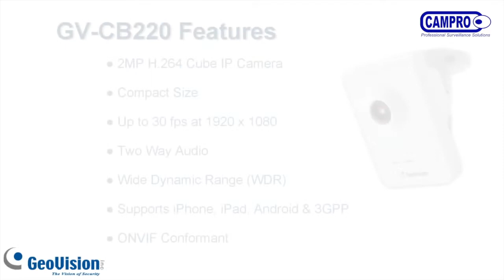CONVERTED GEOVISION GeoVision GV CB220